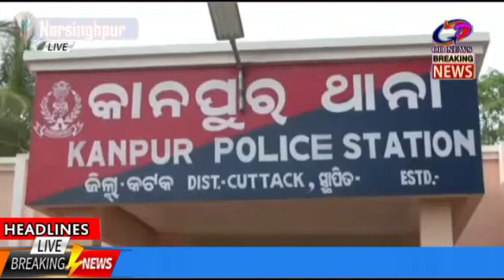Narsinghpur --- Death of a patient due to medical negligence